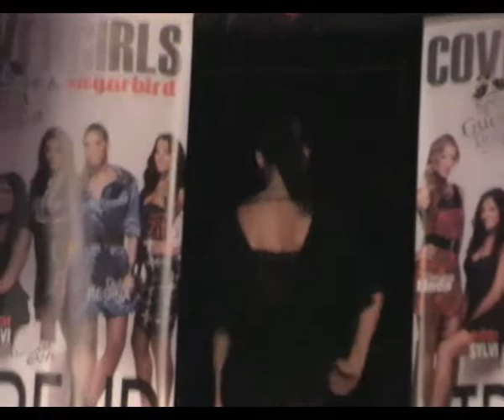Bódi Sylvi Up 20101007